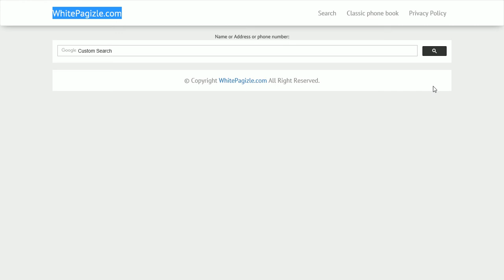Alabama - Abbeville phone book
the phone numbers for people living in Alabama in the city of Abbeville .